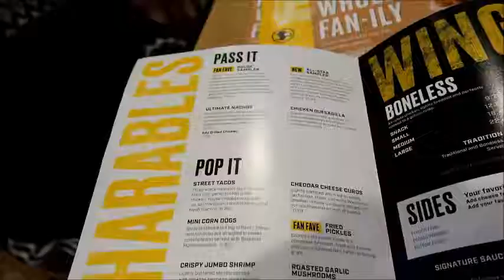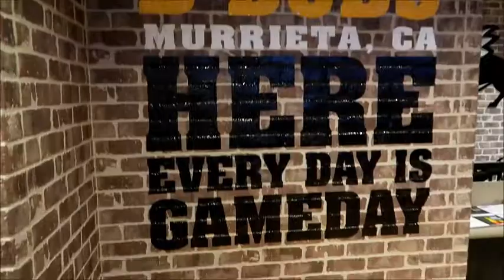My first Vlog(kinda)